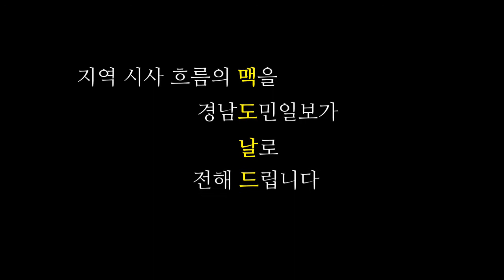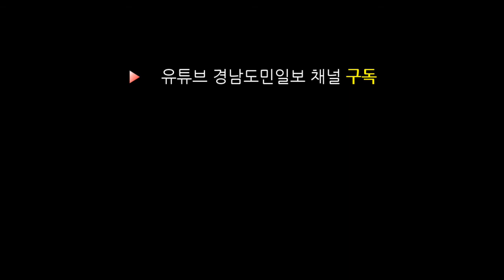우리 지역 예산 배정이 자유한국당 의원님 덕이라고요? - 오디오 맥도날드(40)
4+1 방식으로 2020년 예산안이 처리되는 순간!

'아싸'가 된 자유한국당 소속 의원들은 계속 '세금 도둑', '세금 도둑' 구호를 외쳤습니다. 어찌됐던 예산안은 가결됐고요... 다음 날 저희는 지역 예산을 잘 챙겼다는 우리 지역 의원님 보도자료를 받습니다. +_+